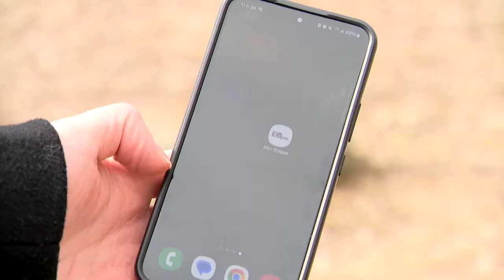Éclipse totale: des lunettes certifiées ISO ne répondent pas aux normes de protection - reportage